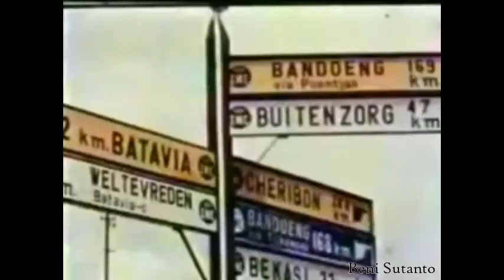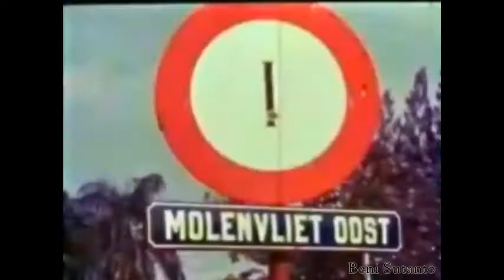Krontjong - Stamboel Doea Saoedara | Batavia 1938 in Color (Betawi tempo doeloe)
i just re-make this video with additional Krontjong music
this film was taken in Batavia 1938 (Jakarta), this photograph journey show the Indische capital under The Royal-Dutch Goverment .
Indonesia  back then was know as Nederlands-Indië (Hindia-Belanda).

Batavia as the capital was the most advanced city at the time.

the music track is one of Krontjong genres called Stambul.
 title "Doea Saoedara (Dua Saudara)" by two Indische famous singer " Leo Spel and Guus Becker "